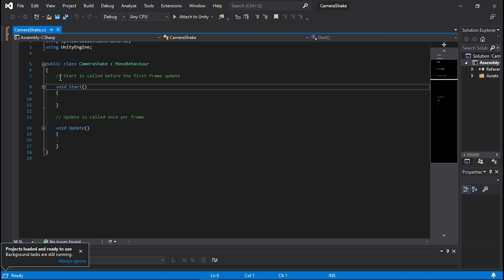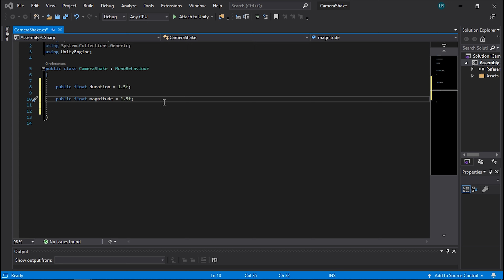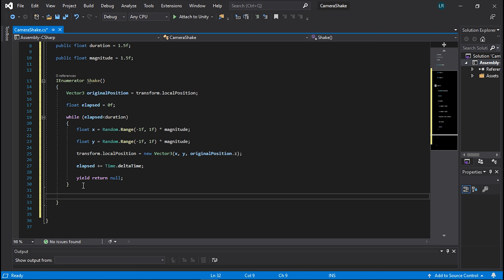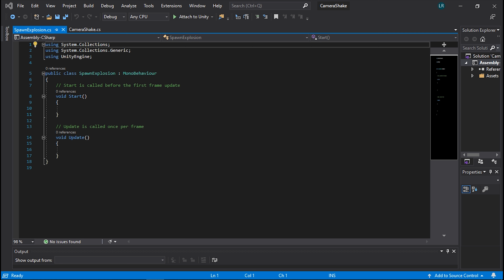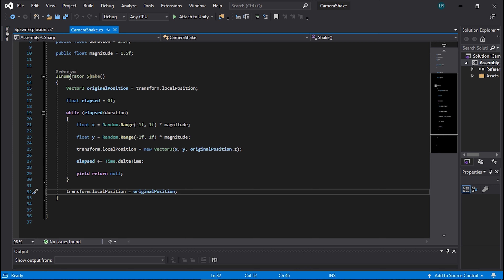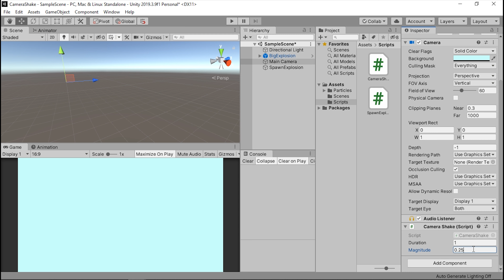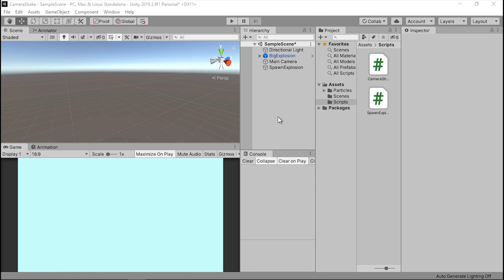Camara SHAKE💢 Tutorial Unity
Vamos a darle a nuestra camara un efecto de temblor que se puede utilizar por ejemplo cuando ocurra una explosion en nuestro juego, cuando un enemigo nos ataque o cuando un edificio se caiga entre otros muchos, un efecto que queda muy bien y da feedback e inmersion ;D
    🎮    🎮     🎮     🎮                ✨🚀 ✨              👇ABRIR PARA MAS👇

🎶TODOS LOS COMENTARIOS SERÁN RESPONDIDOS

Gráfica: Gtx 970 gigabyte
Ram: Kin-hx fury 8 GB 1600DDR3
Procesador: Intel i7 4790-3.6 GHZ
Disco duro 1: 240 gb ssd
Disco duro 2: 1tb sagate barracuda
Placa base: Asrock h97 PRO4 LGA 1150
Fuente: Mars Gaming 800 w
Caja: Antec Gx 505

Ratón: Razer mamba chroma tournament edition
Teclado: Mars Gaming Mk2
Alfombrilla:Newskill atami control